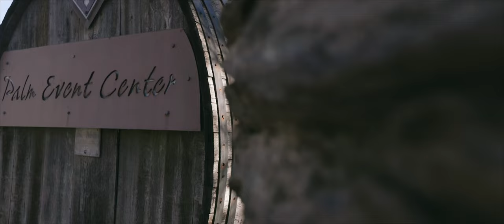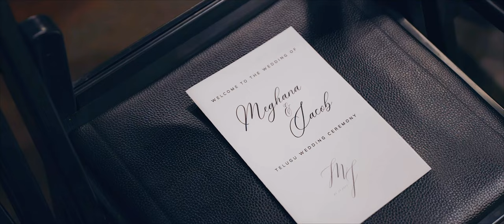Palm Event Center Telugu Indian, Catholic Wedding Film - Meghan and Jacob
Meghan and Jacob

Venue: Palm Event Center
Hotel: Aloft Dublin Pleasanton
Hair + Makeup - Bridal Boutique for Raman Brar
Decor: R and R Event Rentals
Wedding Gown: Azalea Boutique
Tux: Zenga
Officiant: Racheal Tanner - Officially Hitched